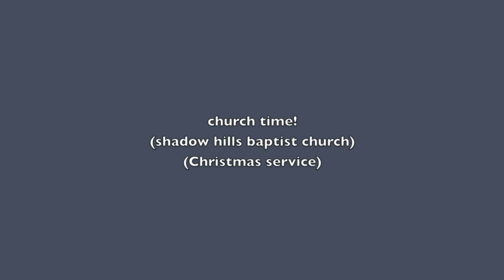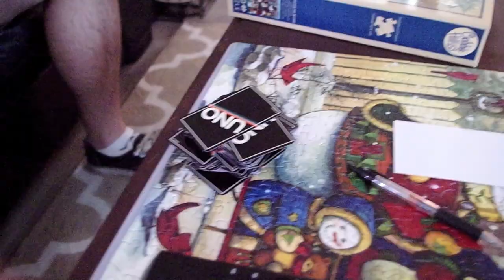THE BIGGEST BURRITO EVER | church & family time | vlogmas day 24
Come hang with me on social media!